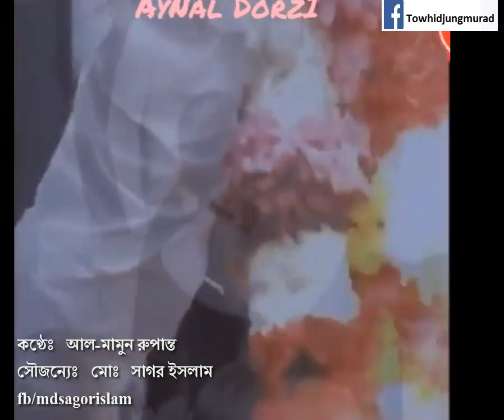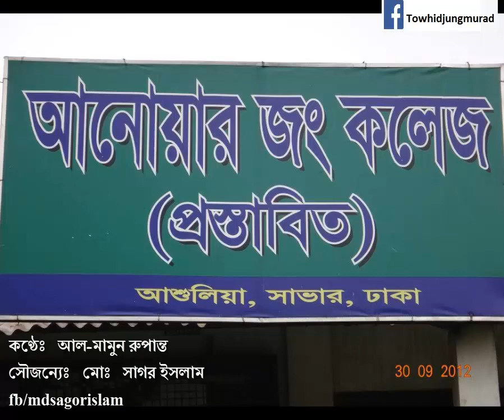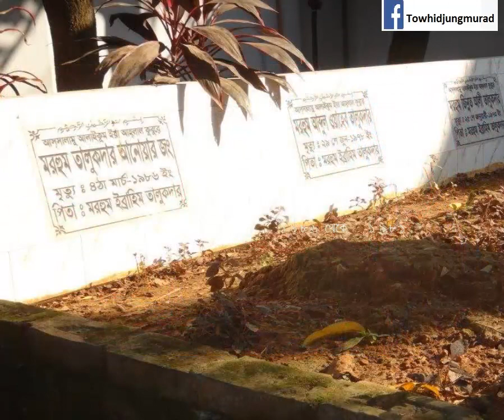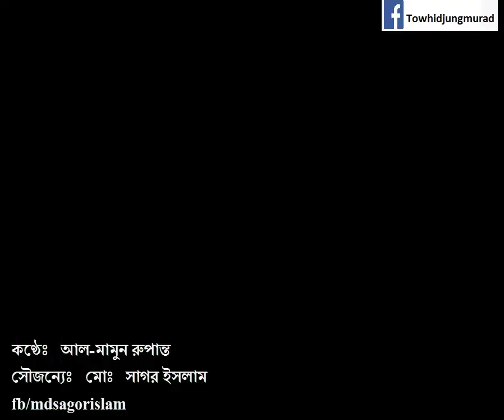History of Savar Ashulia | সাভার আশুলিয়ার ইতিহাস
আসুন সাভার আশুলিয়ার ইতিহাসকে সকলের মাঝে ছড়িয়ে দেই ।
আমরা জং পরিবারের সাথে ছিলাম, আছি, থাকব, আমৃত্যু । ইনশাআল্লাহ।
*জয় বাংলা *জয় বঙ্গবন্ধু